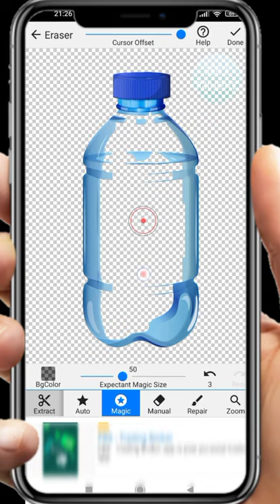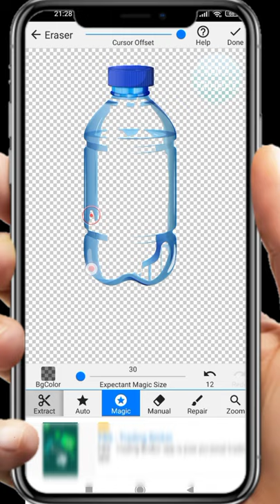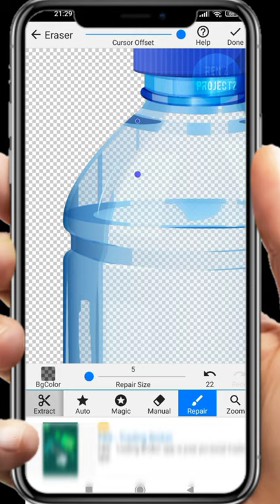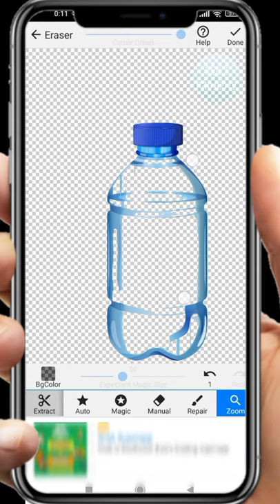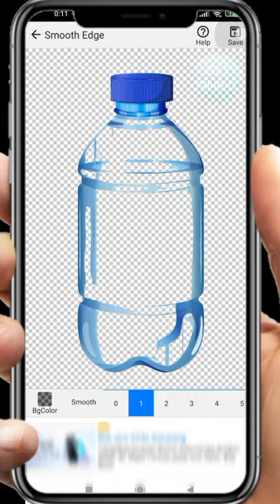How To Remove Background of Transparent Bottle PNG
How to Remove Background ofvTransparent Bottle Png
Cara remove background dari gambar botol transparan